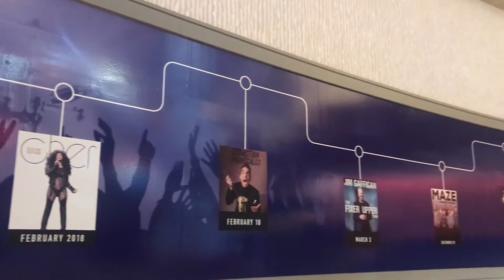Holidays at MGM National Harbor